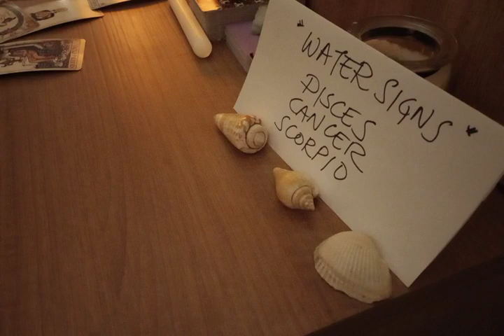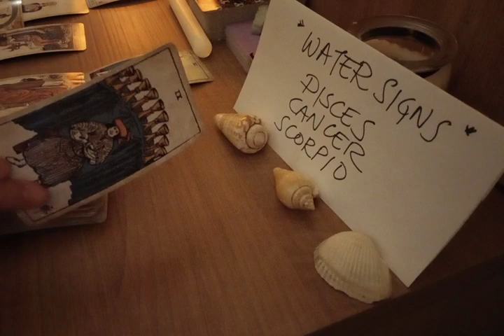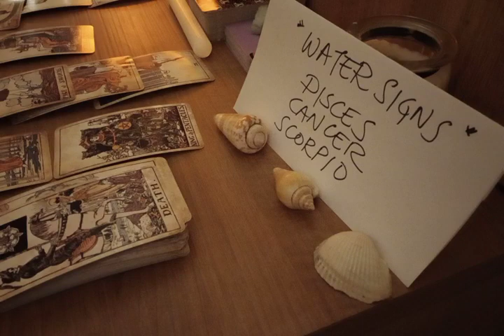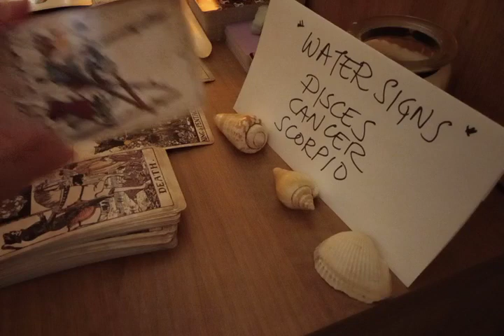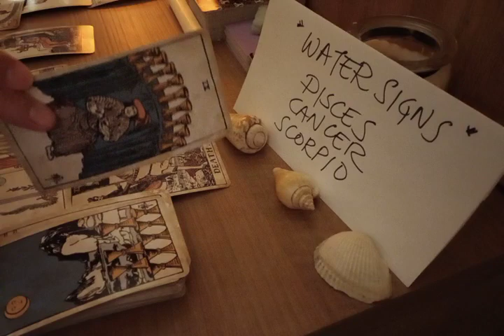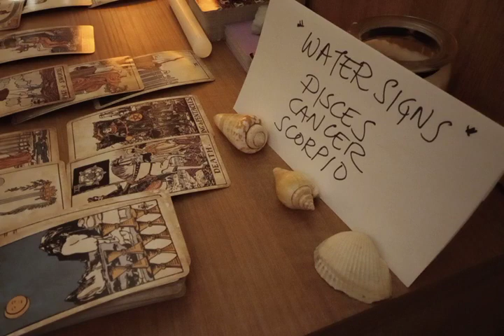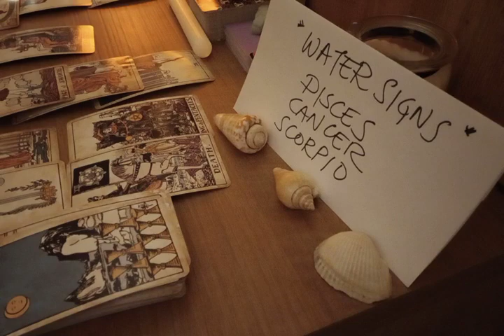PISCES 🧐 THIS SITUATIONSHIP IS HEADING TOWARDS.....💓 JULY AUGUST 2022 LOVE MONEY TAROT GUIDE